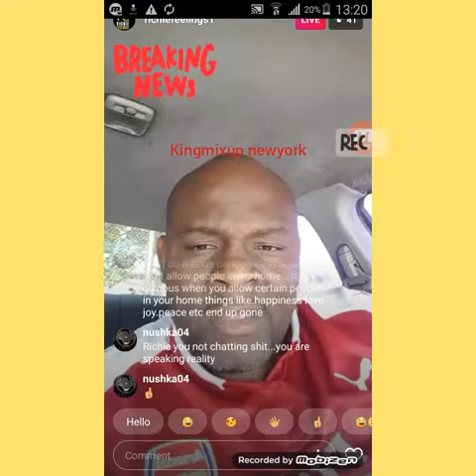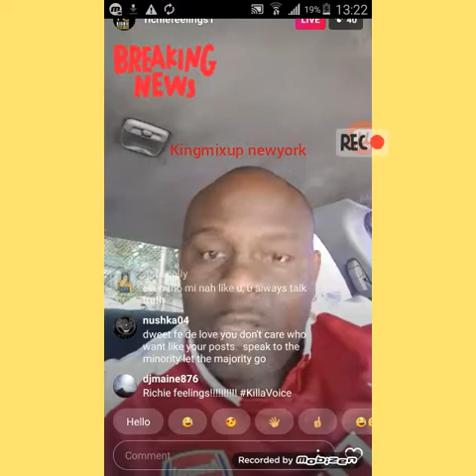Richie feelings expose fake friends/badmind people